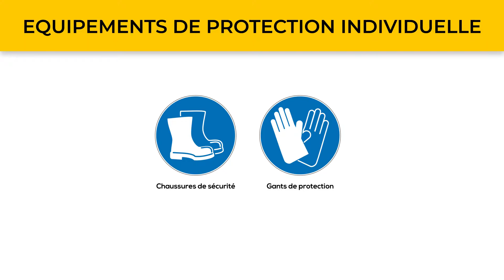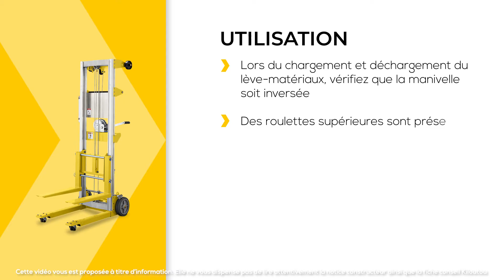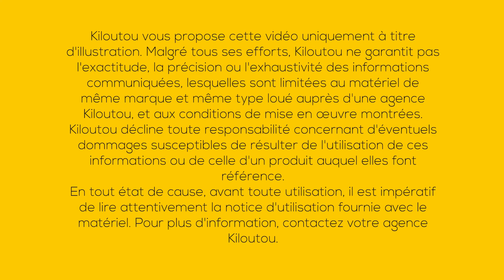Comment utiliser le lève-matériaux 3.10m ? | Kiloutou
Découvrez comment utiliser le lève-matériaux 3.10m.

00:09 Equipements de protection individuelle
00:17 Installez le lève matériaux sur une surface plane et lisse, à l’endroit où vous souhaitez travailler
00:23 Activez le frein de blocage des roues pour travailler en sécurité
00:28 Déclipsez la manivelle du treuil et retournez-là; la poignée doit être face à l’utilisateur
00:34 Retirez le loquet de sécurité des fourches
00:40 Levez les fourches avant de poser votre charge ou pour les retourner
00:47 Si vous devez lever au dessus de 2m50 de hauteur, retirez les goupilles pour retourner les fourches
01:05 Replacez les goupilles
01:15 Répétez l’opération sur la seconde fourche
01:23 Placez la charge sur les fourches
01:28 Veillez à ce que la charge ne dépasse pas la limite de 180kg
01:42 Sanglez votre charge pour la maintenir durant la montée
01:58 Tournez la manivelle jusqu'à atteindre la hauteur souhaitée
02:07 UTILISATION
Lors du chargement et déchargement du lève-matériaux, vérifiez que la manivelle soit inversée
Des roulettes supérieurs sont présentes pour faciliter le chargement et déchargement"
02:19 RETOUR MATÉRIEL
Lorsque vous avez terminé, descendez-les fourches au maximum et les bloquer avec le loquet situé au-dessus des fourches. Ensuite débloquez le frein et déplacez le matériel
Nettoyez le matériel conformément à la fiche conseil Kiloutou pour le rendre dans le même état qu’il vous a été donné
N’oubliez pas de ramener les accessoires ainsi que les consommables non utilisés"

► Le cours en ligne pour apprendre à utiliser le lève-matériaux 3.10m.

► Vous souhaitez louer le lève-matériaux 3.10m ?

► Kiloutou, c'est près de 60 vidéos tutoriels en ligne pour vous accompagner dans la prise en mains et l’usage. De la ponceuse au nettoyeur haute-pression, en passant par le groupe électrogène, la surfaceuse à béton ou bien la scie à matériaux, ces cours vous permettront de réussir votre chantier.

► Qui sommes-nous ?

Acteur majeur sur le marché européen de la location de matériels professionnels, Kiloutou vous accompagne dans la réalisation de vos chantiers.

Kiloutou est spécialisé dans la location de matériel aux professionnels et aux particuliers et propose des services adaptés à tous vos besoins.